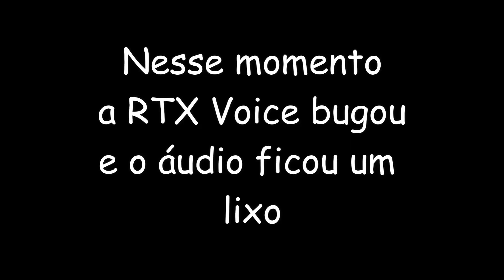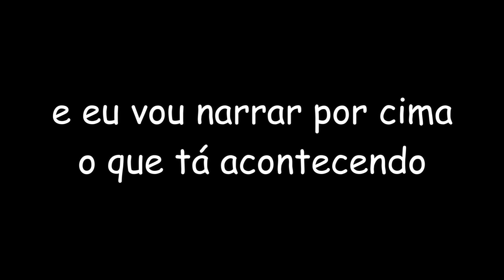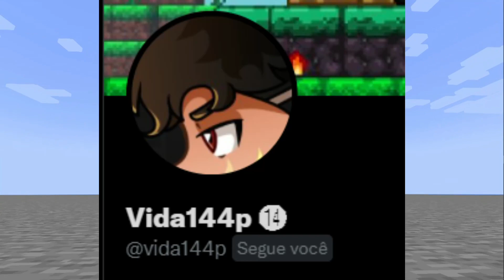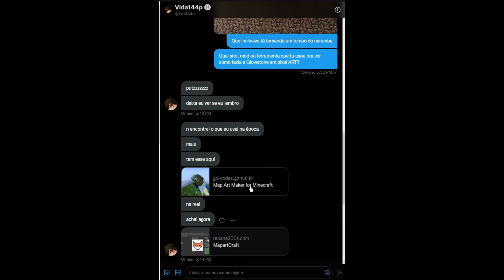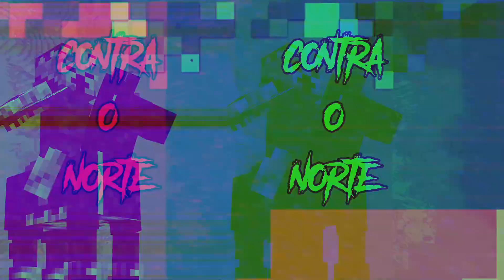FIZ O PORTAL DO AETHER NO SURVIVAL! - Em Busca do Sertão Automático #21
➥Série inspirada na série: Em Busca da Casa Automática do @viniccius13
➥Obrigado ao @VIDA144p ou @TuguimYT !
➥MÚSICA DO: @henriquemendonca
♛Espera no Senhor e confia, Deus é fiel♛